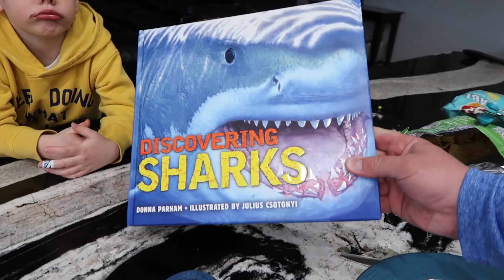OUR TRAMPOLiNE BLEW AWAY!!!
Dang wind!